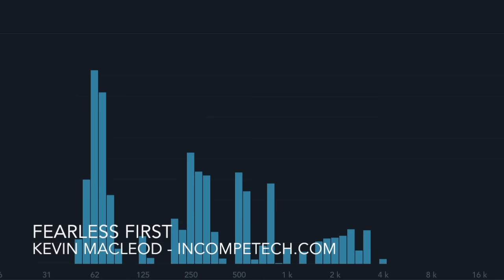Fearless First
Before you complain about the bass, that is the entire point of this mix. It is scary-bass... yet somehow subdued. If this bass was a car, it would be a cement mixer... That's a terrible analogy. Forgetting for the moment that a cement mixer isn't a car... I guess they have the ones that are mounted on big trucks - and those trucks share a lot in common with cars, you know steering wheels, engines, tires, and the soon-to-be-anachronistic internal combustion engine. Anyway, if you don't like the bass you can pretty easily EQ it to a reasonable level, or buy the stems and remix it yourownself.
Before you complain about the use of the word "yourownself", I wrote it. You understood it. It is a word. There is also some dreamy flute in here.

ISRC: USUAN1600058

permaFAQ
software = Logic